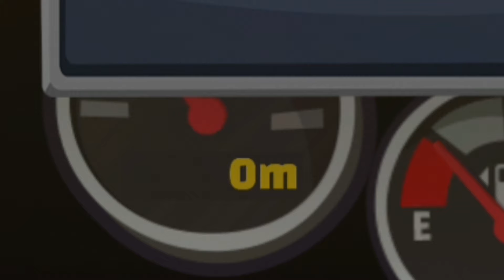HCR2 IS NOT WORKING 😭 CAN'T PLAY HILL CLIMB RACING 2 😵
HCR2 IA NOT WORKING 😭 CAN'T PLAY HILL CLIMB RACING 2

TODAY THE GAME ISN'T LET ME PASS THE MAP IN COMMUNITY SHOWCASE, The game crashes 4 time in a row ! That's why I could pass the mp

About Game -
Hill Climb Racing 2 is a 2D multiplayer racing game with epic stunts & skill based challenges!
Developer - Fingersoft